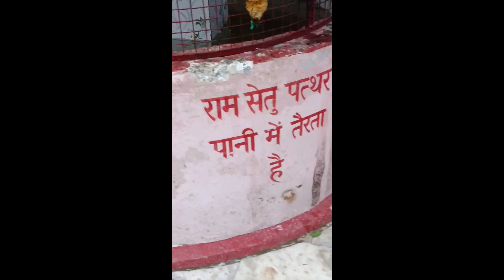रामसेतु पानी में तैरता है